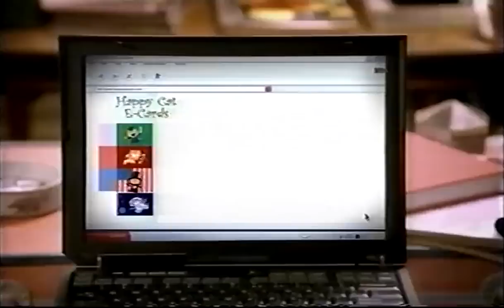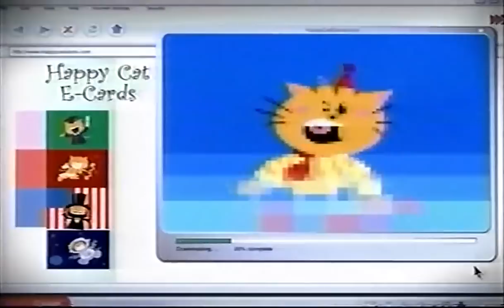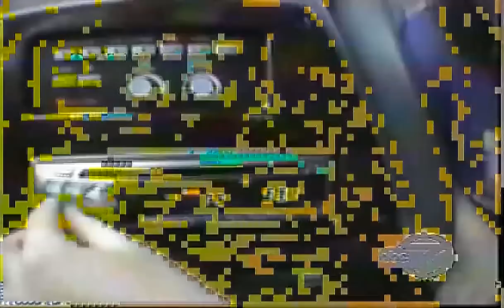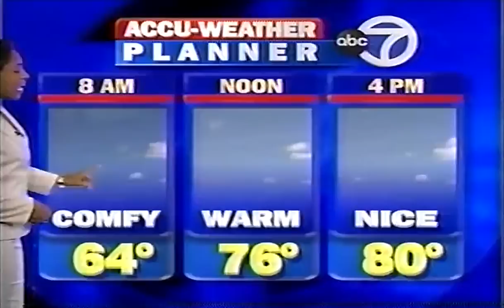Geneen Anderson abc7ny retro 2005.mp4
RETRO- Geneen Anderson abc7ny retro 2005, low quality VID - from EP spd AND! 1986 VCR w/dirty heads.

INCLs.
● AD: VERIZON "HAPPY CAT E-CARDS" AD (ANGRY ANIMATED PIPE SMOKING CAT.

●JENNA WOLFE AND HER SPICY [I LIKE] TONGUE.